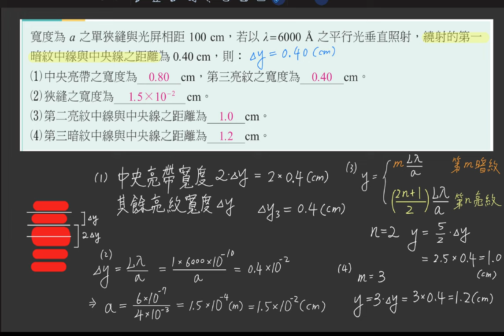4-3 講義p195 例1